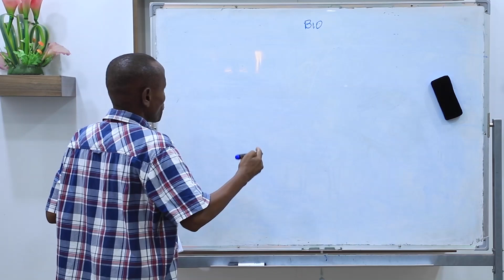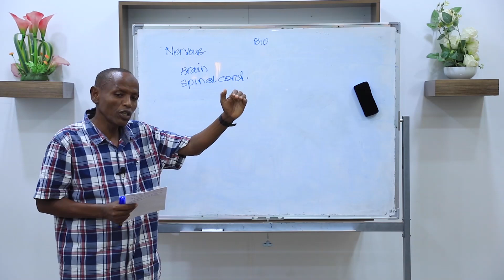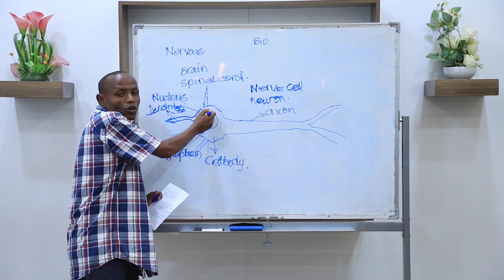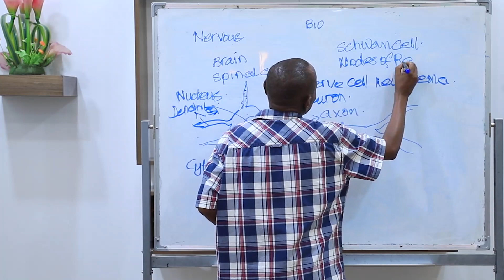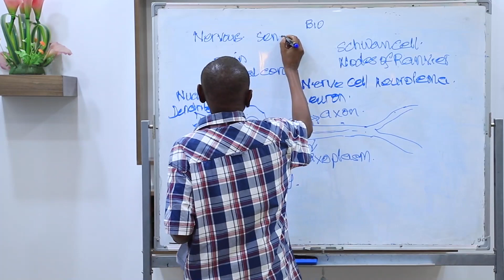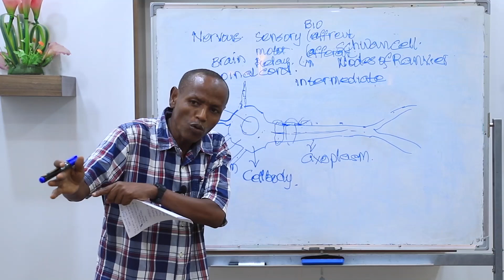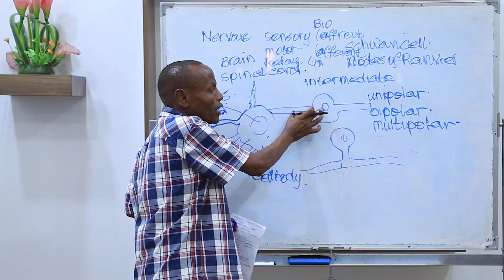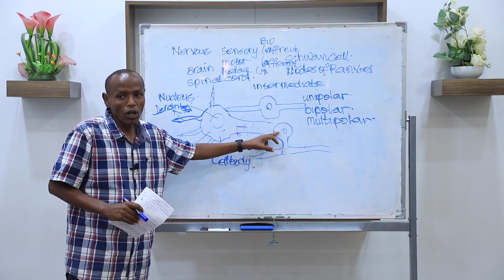Maaddada Biology Casharka 1aad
Maaddada Biology-ga fasalka 12aad, chapter-ka 1aad, casharka  1aad.